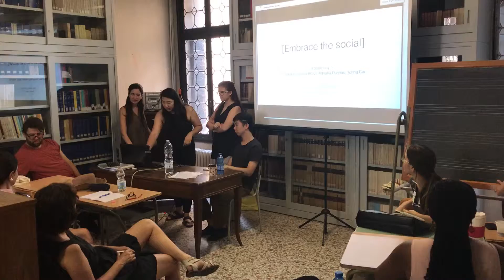Workshop with curator Matt Williams Summerschool, Venice 2017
each group had to present at the end of the workshop a proposal and a concept for an exhibition.